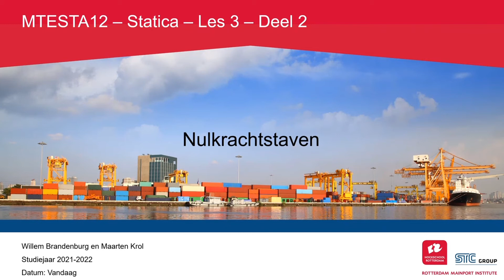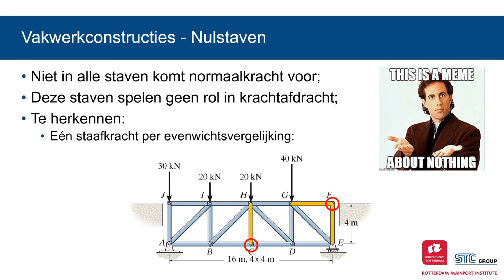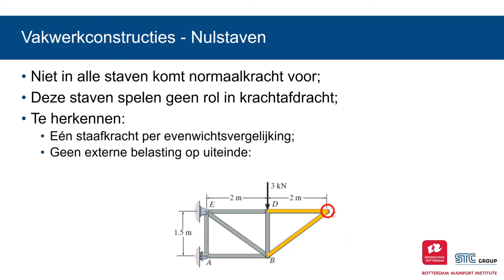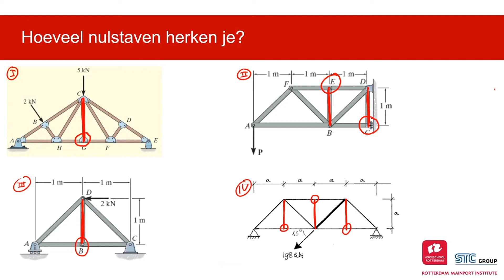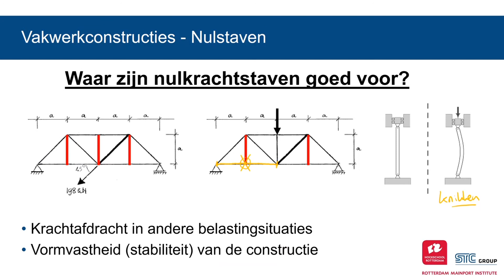2122 - MTESTA12 - Les 3-2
Thema: Nul(kracht)staven
Korte aanvulling op Les 3-1.